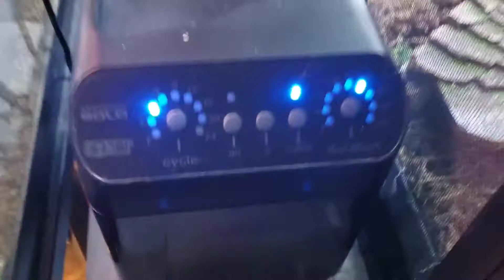Vivarium layouts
In this video we will go over soil, lights and plant layouts.